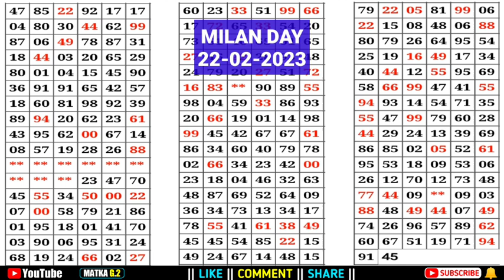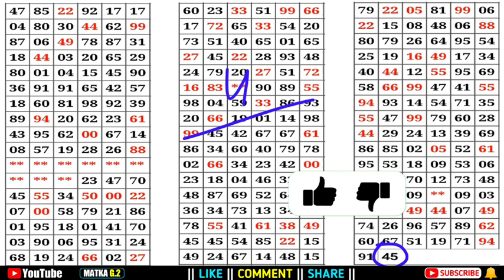Milan day 22-02-2023 | milan day matka | milna day jodi | otc | red line trick | Milan day today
milan day today 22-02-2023 | single Jodi | open to close | milan day chart | red line trick |

Hello dosto aap sabhi ka swagat hai aaj ka Milan day matka game mai to dosto aap sabhi ke liye leke Aaya hu Milan day ka aaj ka game trick ke sath aap sabhi ko de raha hu agar aap logo  mere is video ke dwara trick sihkna hai to or aap ko Mera red line trick pasnd Aaya to CHANNEL ko SUBSCRIBE or VIDEO ko LIKE or SHARE jarur kijiye

Gambling in Your country May be Banned or Illegal. We Are Not Responsible For ANY Issues or Scam... We Respect All Country Rules/Laws...if You are disagree with our disclaimer. Please Quit Our Video Right Now.